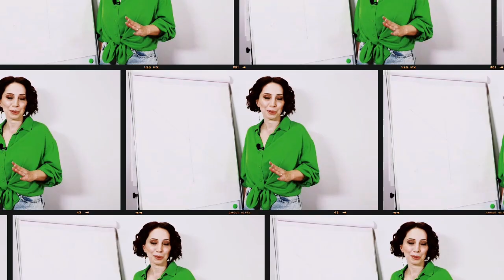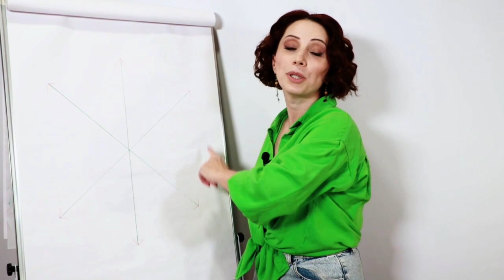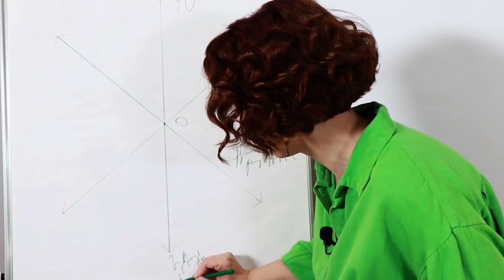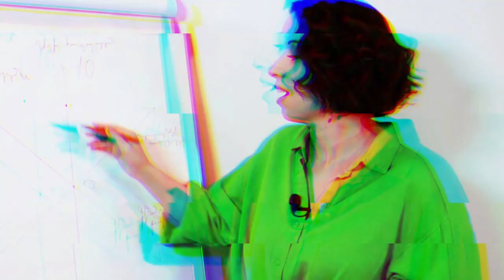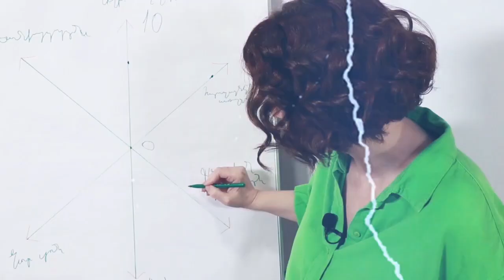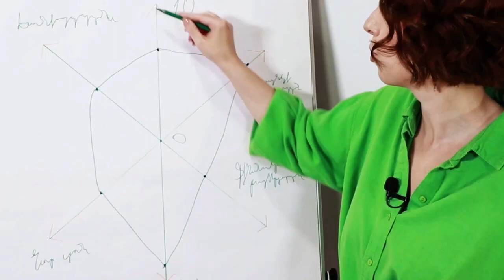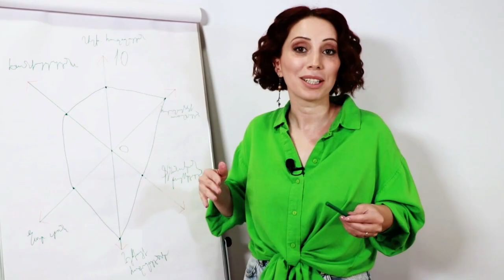Ինչպես կենտրոնանալ նպատակների վրա | Որոշումներ, որոնք օգնում են հասնել մեր նպատակներին | Aveta ԼԱԲ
Ինքնաբավությունը բարեկեցության կարևոր նախապայմաններից է, որն օգնում է ապրել լիարժեք և գիտակցված: Ինքնաբավության ձևավորման համար անհրաժեշտ է ամենօրյա հետևողական աշխատանք և նպատակների վրա կենտրոնանալու հմտություն: Բարեկեցության լաբորատորիայում այս անգամ փորձում ենք մշակել նպատակներին հասնելու արդյունավետ ուղիներ:

Aveta ցողաջրերի մասին կարող եք իմանալ ավելին
այցելելով մեր օնլայն խանութ՝